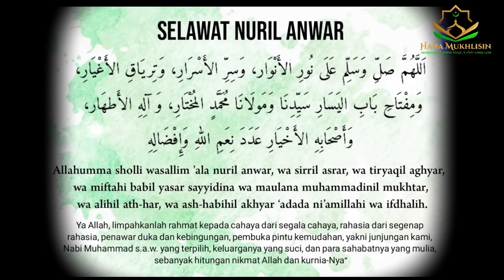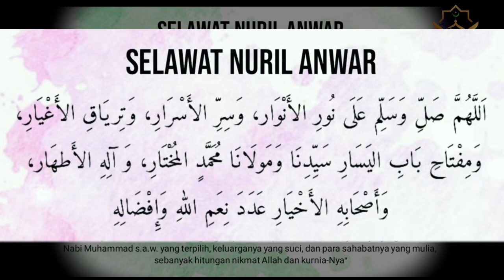Selawat Nuril Anwar Selawat Mujarab Rawat Sihir|Tolak Bala|MudahUrusan|KabulHajat|Rezki Melimpah-Lin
Selawat Nuril Anwar Selawat Mujarab Rawat Sihir|Tolak Bala|Mudah Urusan|Kabul Hajat|Rezki Melimpah